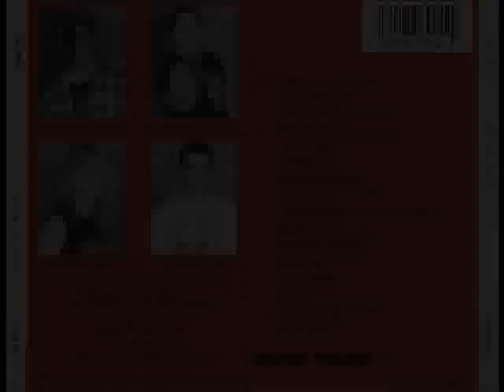M.O.D. - Don't Feed The Bears (Original-HQ)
ORIGINAL VERSION, HIGH QUALITY SOUND.

Band: M.O.D. (Method Of Destruction)
Country Of Origin: U.S.A.
Album: U.S.A. For M.O.D.
Track: 4
Genre: Thrash Metal/Hardcore/Crossover
Year: 1987

Line-up:

Billy Milano-Vocals
Tim McMurtrie-Guitars
Keith Davis-Drums
Ken Ballone-Bass

Lyrics:

You have to prove
That you're not scared
Enter the cage
Take the dare
Screaming death
In the beast's lair
You couldn't read the signs
Don't feed the bears

Don't go in there
You best beware

Stupid fool
You should have known
That's some place you shouldn't go
Polar giant on you
Blood starts to flow
They belong not in a cage
But in the fucking snow

You best beware

And please don't feed the fucking bears!

Guest/Session Musicians:
Scott Ian-Guitars (acoustic), Vocals (backing), Bitching Mothers Voice
Alex Perialas-Slut Voice

Miscellaneous:
Alex Perialas-Producer
Scott Ian-Producer
Anthony Ferrara-Cover art

Recorded at Pyramid, Ithaca NY.
Recorded and mixed in 4 days.

Released by Caroline Records originally as a CD in 1987.